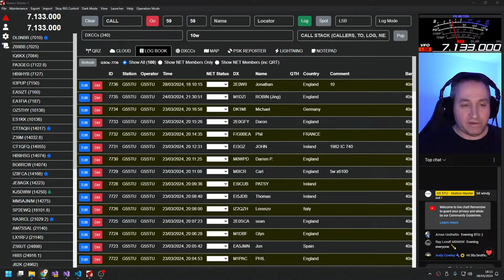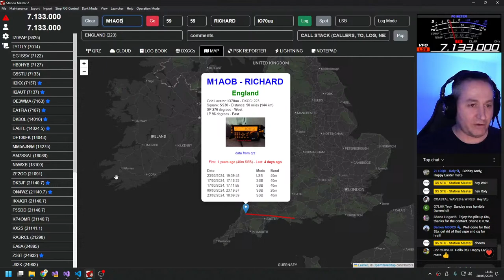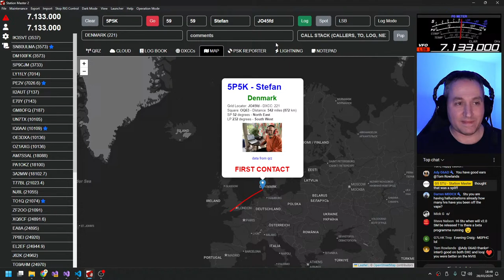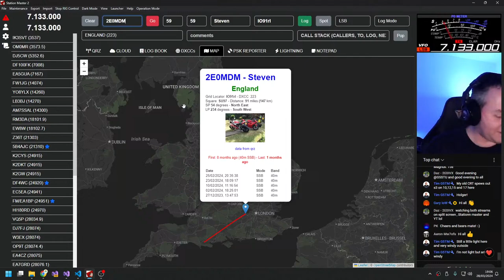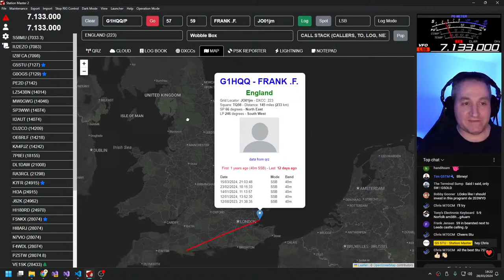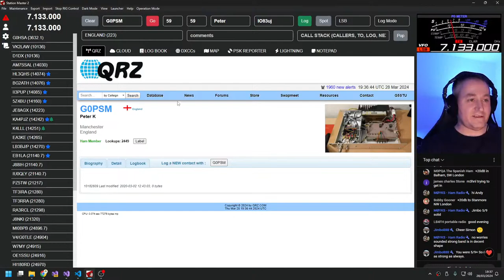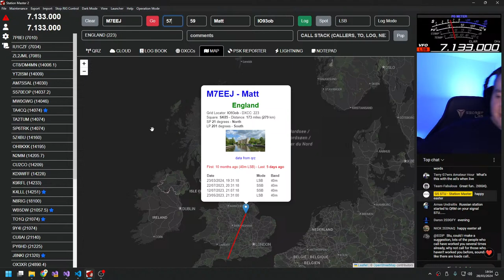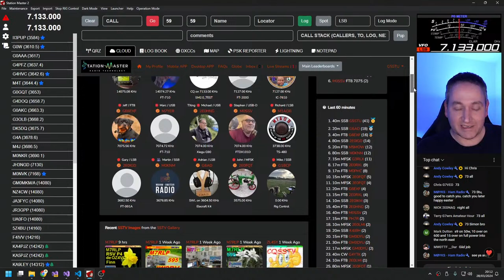HAM RADIO - LIVE STREAM - 18:15 UTC - CQ UK and EUROPE (1 hour ish)